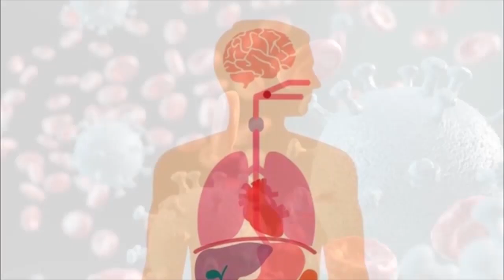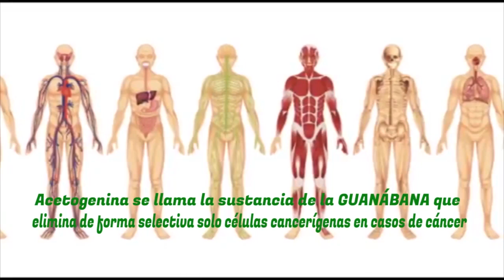OLLA COMUN EN LA COMUNIDAD LA PATRIA - MINERO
¡¡¡ COMUNIDAD "LA PATRIA" !!!
- Llegaron para servirla
# Minero Sábado 10 Octubre 2020.
- Roy Fernando López Gómez y otros valientes jòvenes que lo acompañaron, sirvieron un espectacular MAJADITO BATIDO lleno de pollo a las 30 familias de la Comunidad LA PATRIA, Municipio de Minero.
- En la repartición del majadito López felicitó a todas las mujeres por el DÍA DE LA MUJER BOLIVIANA que se celebra este domingo 11. "Ustedes son tan importantes o más que los varones, no permitan jamás que las maltraten" les dijo.
- También enfatizó en la necesidad de hacer protagonistas a los jóvenes en las realidades de sus comunidades y municipios. "Si realmente nos sentimos el presente de nuestros destinos, no miremos ni dejemos que actúen por nosotros" Fueron sus palabras.
- Los comunarios destacaron sorprendidos la campaña de ROY FERNANDO LÓPEZ y su cualidad de joven.
- Los jóvenes que acompañaron a López luego se dirigieron hasta un campamento zafrero y continuaron entregando Majadito y PAN CASERO de Montero que gentilmente donara a LA OTRA TV  la señora María Ruth Méndez con este propósito.
- 39 grados de temperatura, caminos que parecen nunca acabar por su mal estado pero, en contrapartida, rostros y palabras de sincero agradecimiento por el sencillo gesto. Así estuvo marcada esta nueva experiencia de solidaridad de fin de semana.
- Agradecimientos especiales a Mayerly Crespo Rodríguez.